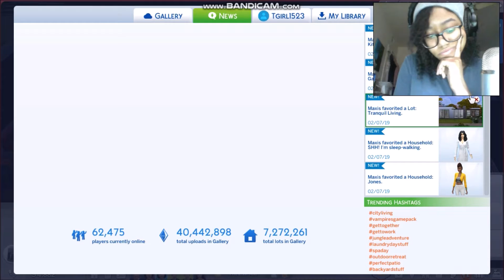The Sims 4 | GET FAMOUS Teen Youtuber & Speaking SPANISH?! ESPANOL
So my teenage sims Kayla wants to be a big youtuber... the dreams of many teenagers in the world. Watch me play as her and show you her road to the celebrity life

Lets play the sims 4 get famous speaking spanish Espanol youtuber girl gamer gameplay spanish youtuber teen teenager